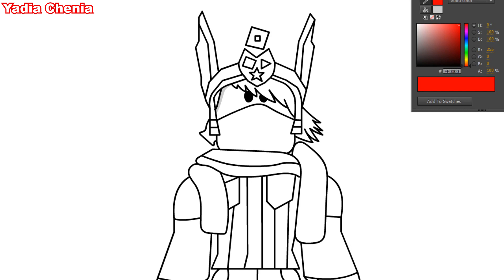Roblox drawing people avatars (Black & White) #1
drawing people avatars on roblox only with (Black and White) part 1
In this video I'm drawing the roblox player: testdata101. The drawing is simple and easy to follow. On this channel I'm drawing mostly people roblox avatars, Somtimes I upload drawing tutorial videos on how to draw roblox avatars and other things.

How to get your roblox avatar drawn with only black and white (no colors)?
For this roblox drawing theres no spin wheel, everytime I upload black and white drawing video and the first person who comment on the video will get drawn in the next black and white drawing video. For the roblox drawing with colors theres spin wheel and I chose random person to draw.
Even if you got your roblox avatar drawn in black and white you can also get your roblox avatar drawn with colors, so in you will stay in the spin wheel.

Drawing your roblox avatar is free, I will not charge anything from you

My roblox username: ZepliTheNoob